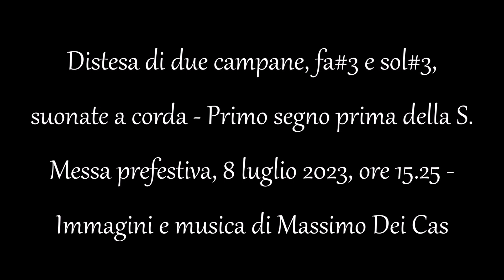Campane di Paladina (BG), fraz. Sombreno - Santuario della Natività di Maria e della B.V. Addolorata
Distesa (ai minuti 2:25 e 5:36 con Zoom H4n Pro) di due campane, fa#3 di Nicolò Morelli, 1659 e sol#3 di Carlo Giuseppe Morella, 1745; suonate a corda - Primo segno prima della S. Messa prefestiva, 8 luglio 2023, ore 15.25 - Immagini e musica di Massimo Dei Cas -